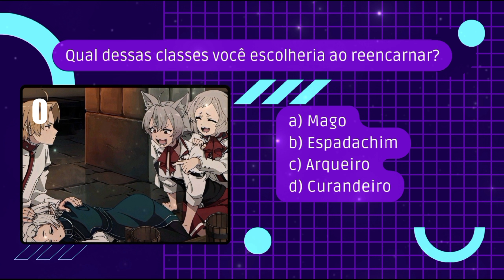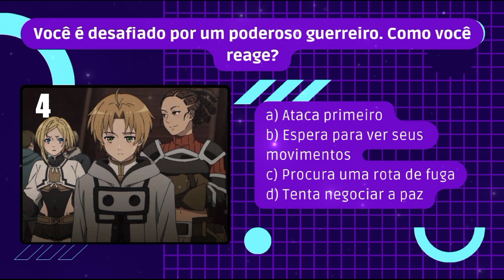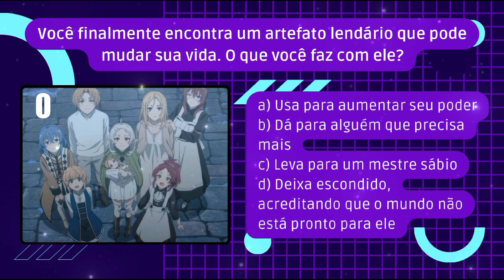Crie sua história| Jogo do pause versão Mushoku Tensei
Akatsuki, Naruto, One piece, Demon Slayer, divertidamente 2, recomendação de animes